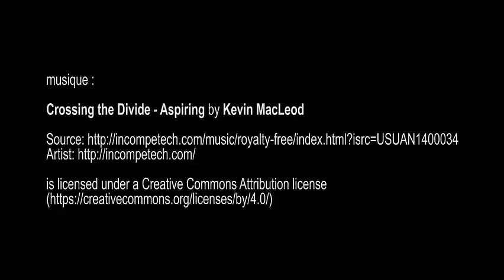expo L’esprit et la main, Galerie des Gobelins - Paris octobre 2015